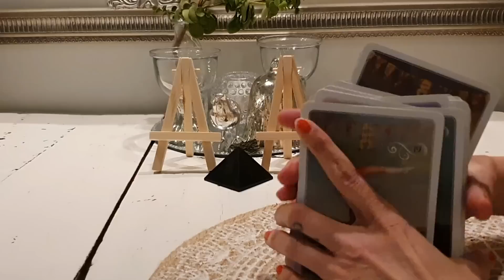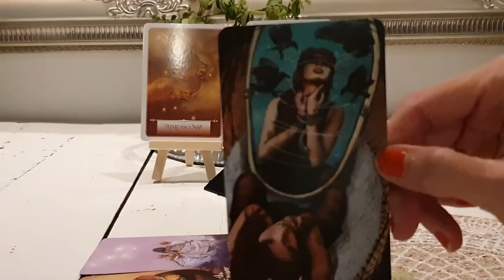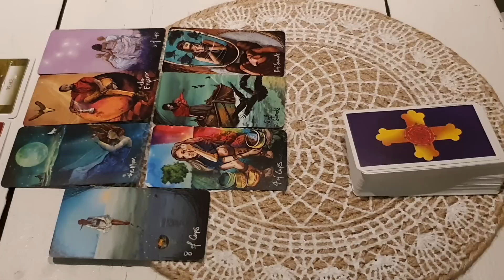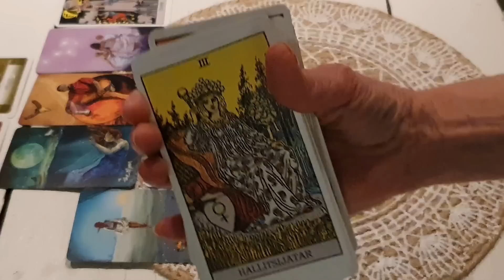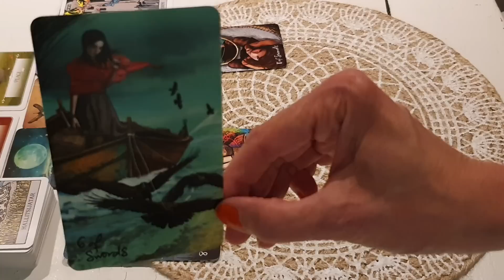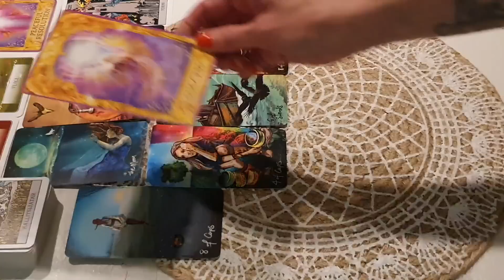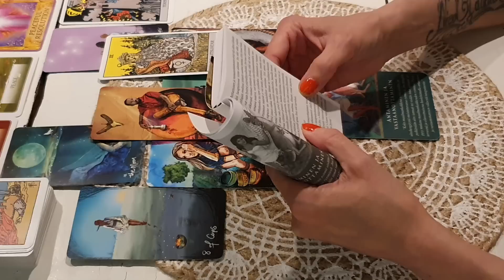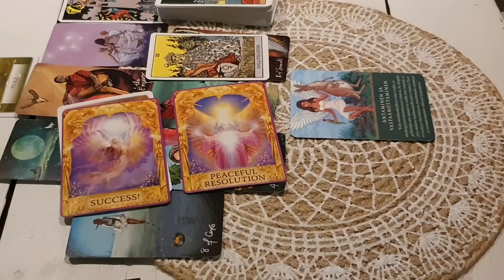VANHOJEN RAKENTEIDEN SORTUMISEN AIKA ON TULLUT 🌎Tämä on enää väliaikaista 🌍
♡:lla susanna